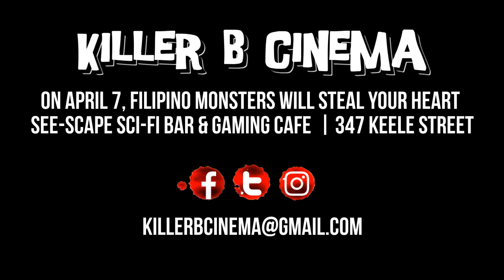Zuma (1985) - Killer B Cinema Trailer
Based on the comic book series of the same name, it tells the story of the god Zuma who is released into the modern world after archeologists accidentally release him from his ancient tomb.  He terrorizes the local populace due to his appetite for the hearts of virgins. There's more ... way more ... but I don't want to spoil the film.  Highly recommended.